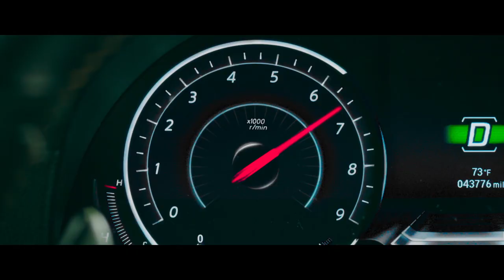RESET 《逆时营救》Trailer (opens 29 JUNE in SG)